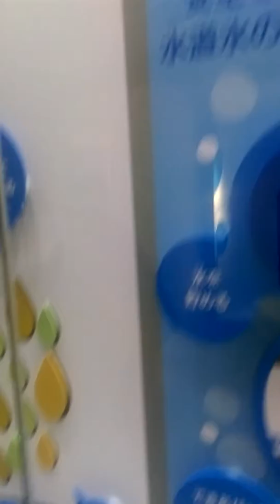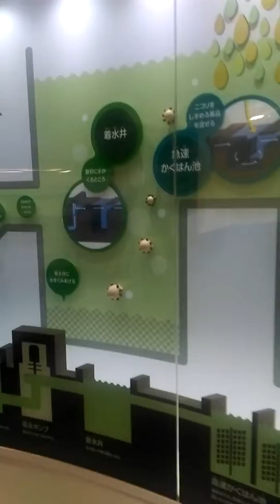Water museum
Being uncivilized in Japanese Lands...